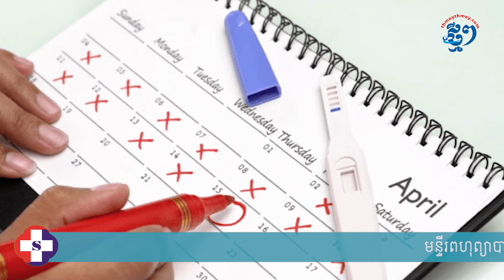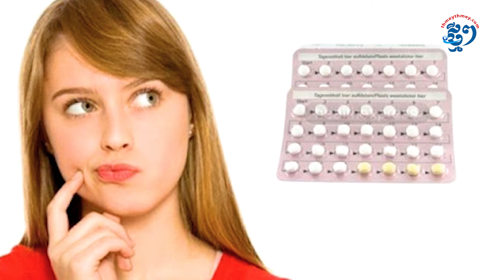ស្វែងយល់ពីមធ្យោបាយពន្យារកំណើត!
ការពន្យារកំណើត គឺជាការពន្យារនៃកំណើតកូនពីមួយទៅកូនមួយ យ៉ាងតិចឱ្យបានបីឆ្នាំ ហើយការពន្យារកំណើតនេះ ជួយឱ្យស្រ្តីមានពេលថែសុខភាពបានល្អ។ បើតាមលោកវេជ្ជបណ្ឌិត ប៉ិច សុធី ប្រធានមន្ទីរពហុព្យាបាលសម្ភពសោភាមានជ័យ បានឱ្យដឹងថា មធ្យោបាយពន្យារកំណើត មានដូចជា ការប្រើប្រតិទិន,ការបំបៅដោះកូន, ថ្នាំចាក់,ថ្នាំលេប ,ដាក់កងក្រោមស្បូន-ស្បែក និងការប្រើស្រោមអនាម័យជាដើម។